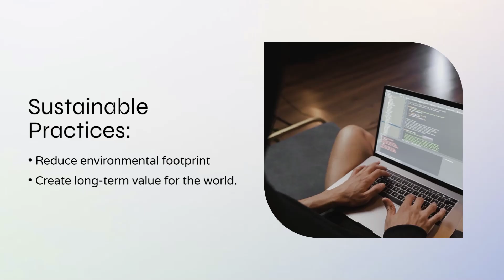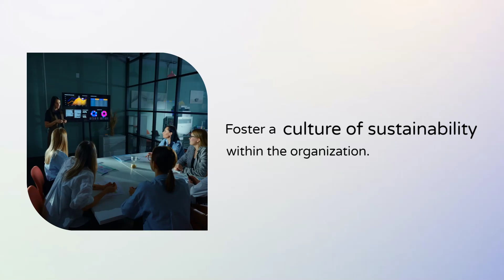How to Foster a Culture of Sustainability in Your Organization?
Welcome, everyone! Today, we will diving into an essential topic: sustainability and how to foster a culture of sustainability within your organization.

Why Sustainability Matters
Sustainability is not just a buzzword; it’s a fundamental principle that shapes our actions and impacts our planet’s future. By embracing sustainable practices, we not only reduce our environmental footprint but also create long-term value for our society and the world. It’s crucial to embed sustainability principles across all levels of our organization, from onboarding new hires to ongoing professional development.

Incorporating Sustainability into Training
One effective way to promote sustainability is by integrating sustainability modules into our existing training curriculum. For instance, during orientation, new employees can learn about our company’s sustainability goals and how their roles contribute to them. Additionally, we can offer specialized training sessions focused on sustainability topics relevant to different departments. This could include sessions on energy efficiency for our facilities team or sustainable sourcing for our procurement team.

Fostering a Culture of Sustainability
Creating a culture of sustainability means encouraging employees to embrace sustainable practices in their daily work and empowering them to suggest innovative ideas for improvement. This involves fostering an environment where sustainability is a shared value and a collective responsibility.

Measuring and Tracking Progress
It’s essential to measure and track our progress towards sustainability goals. By regularly assessing our performance and identifying areas for improvement, we can ensure that our training programs remain effective and impactful. This continuous evaluation helps us stay on track and make necessary adjustments to achieve our sustainability objectives.

Fostering a culture of sustainability within an organization requires a comprehensive approach that includes education, empowerment, and continuous improvement. By embedding sustainability principles into our training programs and daily practices, we can make a significant positive impact on our environment and society.

Check out our blog on Benefits and Effective Methods of Sustainability Training